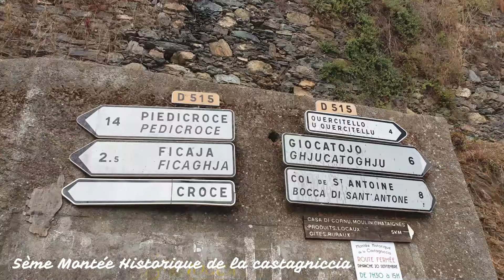thierry et victoria BRACCONI montée historique de la porta 2020